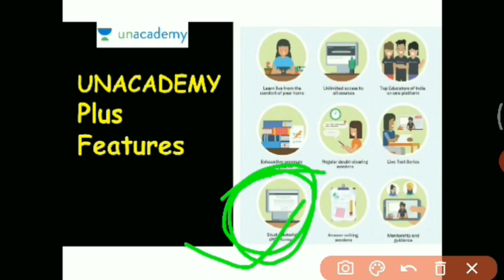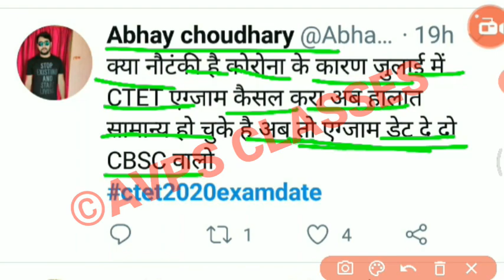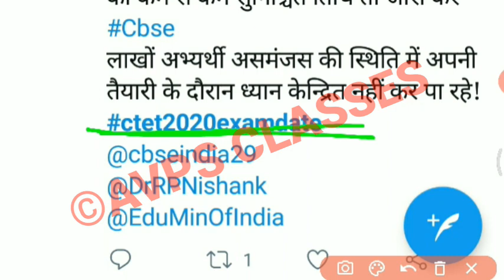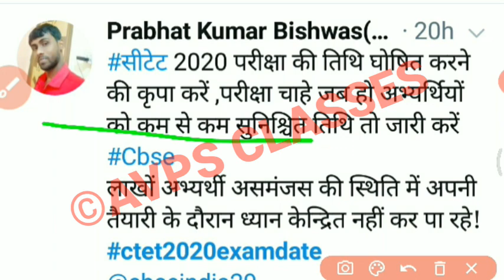CTET EXAM DATE 2020 | ctet exam date 2020 latest news | ctet 2020 new exam date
CTET EXAM DATE 2020 | ctet exam date 2020 latest news | ctet 2020 new exam date | ctet 2020

ctet exam kab hoga
ctet ki official dated
ctet 5 july ko hoga ya nhi
ctet latest news today
CTETexam2020,ctet latest news today,
ctet 2020 latest news today,
ctet exam postpone news,
ctet exam postpone hoga kya,
stet today news 2020,
ctet exam date 2020 latest news|ctet 2020 exam date | ctet exam date latest news